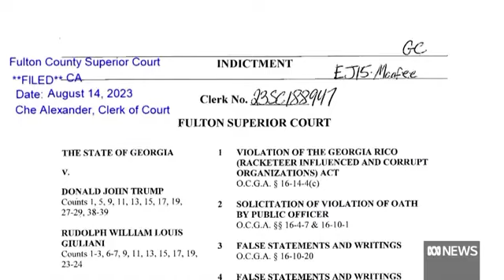Former US President Donald Trump Revives Efforts to Rally Support, Reports ABC News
Former US President Donald Trump is reportedly making a renewed push to gather support, as per ABC News. This latest effort signifies his continued engagement in political activities after leaving office.